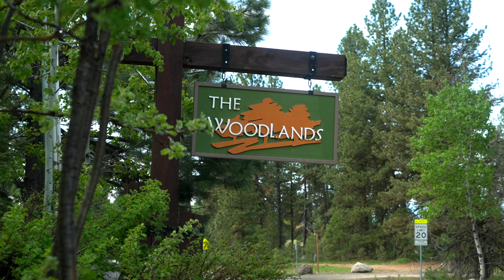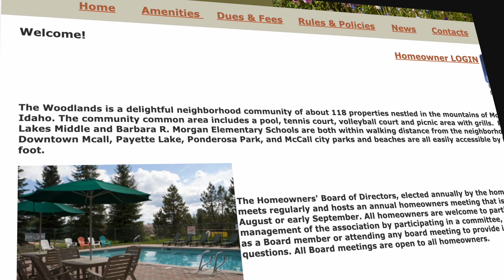McCall's AirBnB Restricted Neighborhoods | Investors Beware!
If you're looking for an investment property in McCall or even a second home that you're thinking about turning into a short term rental, you should be aware that there are several neighborhoods in McCall that have restricted your ability to rent your home for short term.

In this video, we tour 4 different neighborhoods where short term rentals are not allowed.

If you're thinking about living or investing in McCall, or any other city around McCall, we'd love to help! We would love to help you navigate the McCall Idaho real estate market.

🤔Thinking of Moving or Investing to McCall Idaho?

0:00 - Intro
0:32 - The Woodlands
1:35 - River's Crossing
2:17 - Jug Mountain
2:47 - Running Horse

If this is your first time to this channel, and you want to know everything about McCall Idaho and the surrounding areas, then subscribe▶ and tap the bell🛎 for notifications, so you can be the first to know about the current market in McCall Idaho 😁
Brokered by Windermere Real Estate